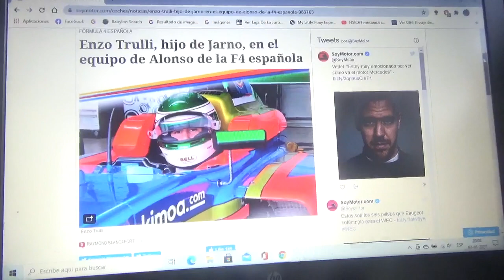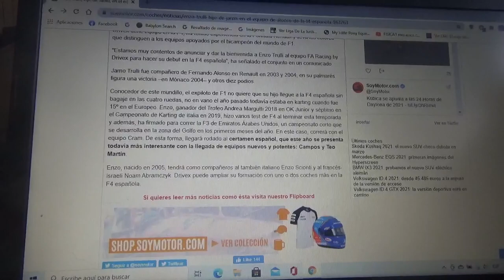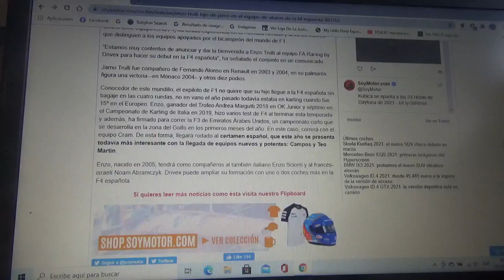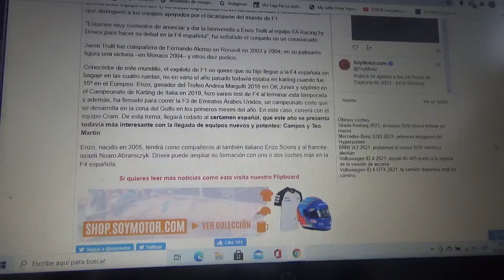Enzo Trulli hijo de Jarno Trulli será parte del equipo FA Racing by Drivex de la F4 de España